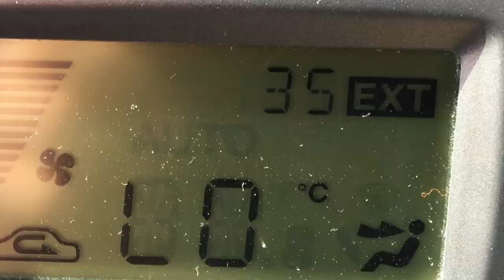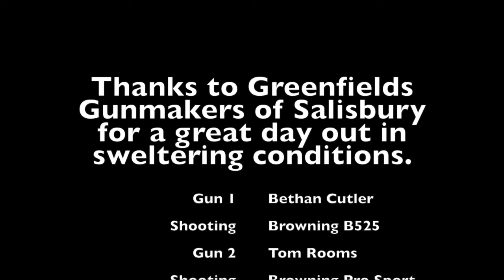Greenfields Gunmakers Open Sporting Shoot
A few clips from the Greenfields Open Shoot, Sunday 18th June. A great day out with several manufacturers having stands on site including Eley, Caeser Guerini, Browning, Miroku, Winchester, Greenfields themselves and Beretta.